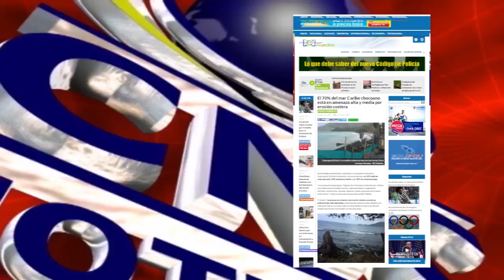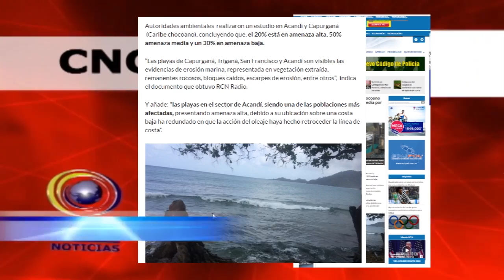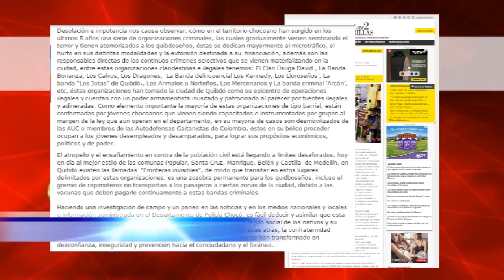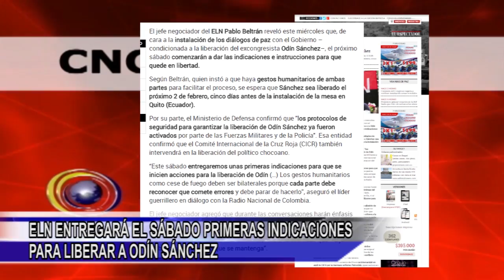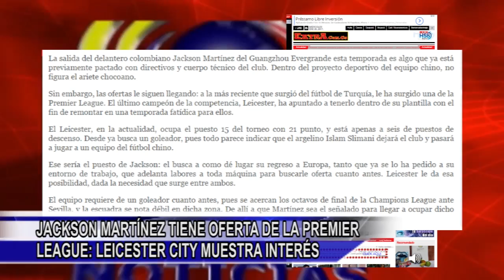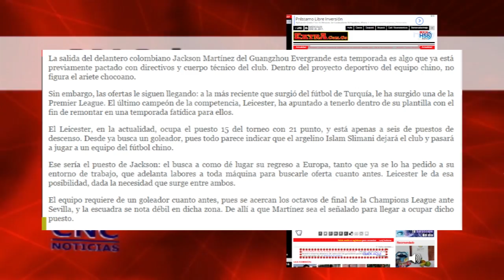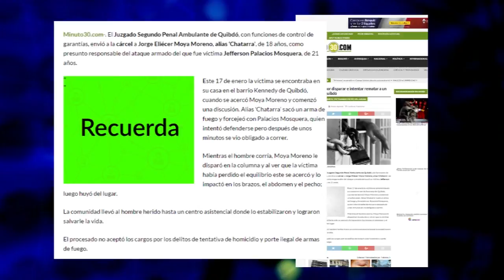CNC NOTICIAS QUIBDO ENERO 26 bloque 3mp4